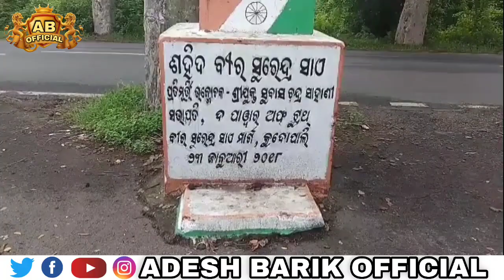ବୀର ସୁରେନ୍ଦ୍ର ସାଏ ଙ୍କ ସମୟର କୁଦୋପାଲି ରେ ଥିବା ଗୁପ୍ତ ସ୍ଥାନ